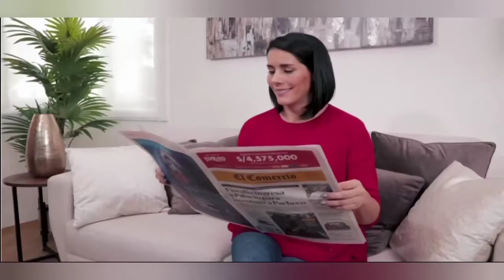Comercial locura inmobiliaria (Perú-2021)